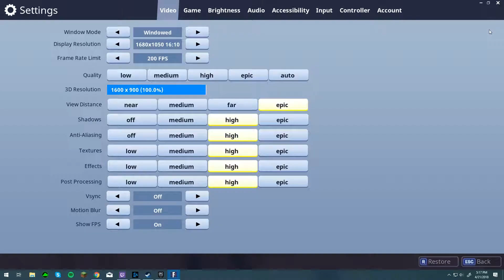Fortnite PINK MEN DON'T DIE!!!